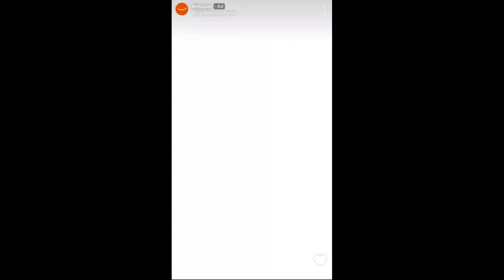LIAM PAYNE HIS LAST EVER VIDEO -1 direction star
liampayne ONEDIRECTION LIAM PAYNE HIS LAST EVER VIDEO - Argentina 1 direction star dies
 Liam Payne’s Final Video – Tragic News: One Direction Star Passes in Argentina

 Description:
Heartbreaking news from Argentina as Liam Payne, former One Direction star, is reported to have passed away. Fans worldwide are devastated by the loss. Watch his last-ever video and join the outpouring of love and memories. Discover the legacy Liam leaves behind and how the music world is reacting to this shocking news.

BREAKING: Liam Payne has died at the age of 31 after reportedly falling from a balcony in Argentina. We are extremely shocked and heartbroken to hear this news. Sending our love to his family, friends and fans around the world. 💔LiamPayne